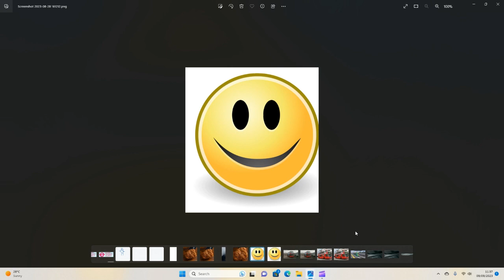A message to Kingston the youtuber